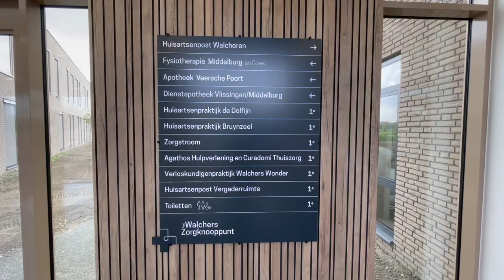Apotheek Veersche Poort: de eerste bewoner van Het Walchers Zorgknooppunt in Middelburg.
Vorig jaar vertelde ons eigen huisarts dat praktijk De Dolfijn in 2021 zou gaan verhuizen van de Korte Burg naar het toekomstige Walchers Zorgknooppunt aan de Krooneveldweg. We hadden sindsdien contact met allerlei betrokkenen, maar van een bezoekje aan de bouwplaats kwam het om verschillende redenen niet.

Op 3 mei trok Medsen Apotheek Veersche Poort als eerste in het nieuwe pand. Een mooie aanleiding om het centrum nu alsnog te bezoeken. Apotheker Gerda Beijer-de Heer liet ons weten dat we van harte welkom waren op het nieuwe adres.

De nieuwbouw is zo goed als klaar. Er worden alleen nog wat zaken afgewerkt op de eerste verdieping. De komende weken zullen ook Huisartsenpost Walcheren, Fysiotherapie Middelburg en Goes, huisartsenpraktijken De Dolfijn en Bruynzeel, Zorgstroom, de dienstapotheek, Agathos en Curadomi, en Verloskundigenpraktijk Walchers Wonder hun intrek nemen in het pand. De officiële opening van het complex is ergens in september.

Het team van apotheek Veersche Poort begint de draai in het nieuwe pand ondertussen al te vinden. Tot onze verrassing troffen we daar ook Emma, die we eerder al eens hadden ontmoet in haar rol als havenmeester, tijdens de Middelburgse Watersportdagen. Zij gaf graag wat tekst en uitleg, ook bij de spiksplinternieuwe medicijnautomaten, die we nu ook eens aan de achterkant konden zien.